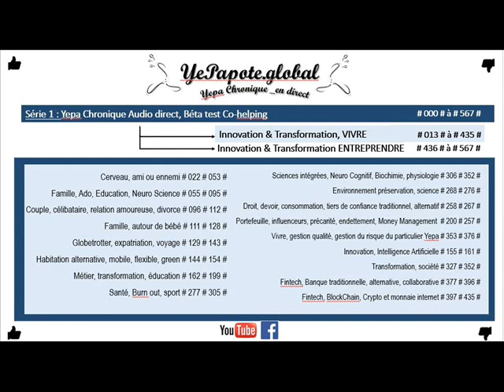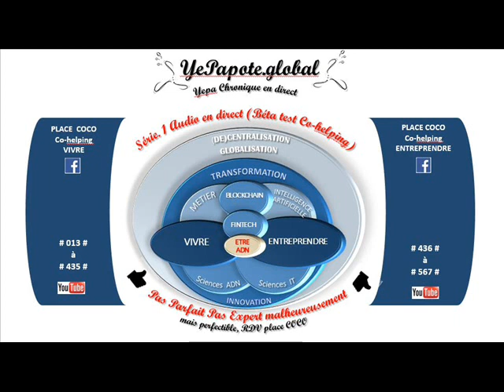#476# chaine YouTube : risques VS opportunités ? Activité principale, complémentaire ?